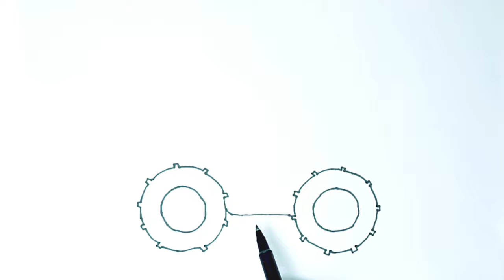How to draw a Vehicle | learn to draw a vehicle | painting drawing and coloring for kids